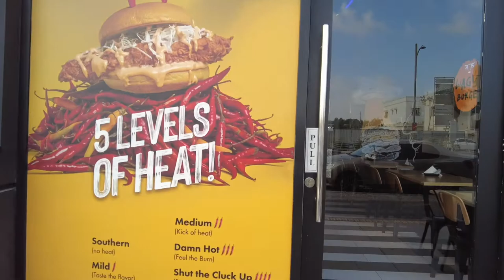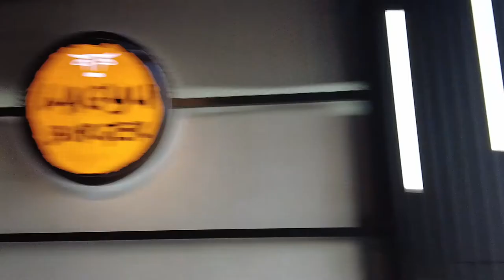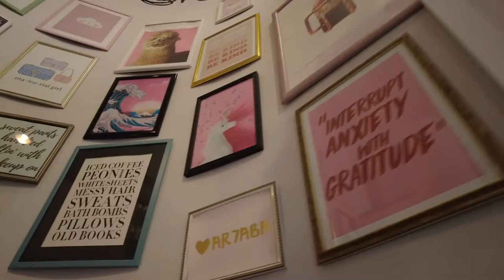Daddy's Burger + Tania's Teahouse | Sethurday Vlogs!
Daddy's Burger + Tania's Teahouse!

Hey sethmates! It's burger and tea time!

– – – Tools & Equipment: – – –
👉 Camera: DJI Pocket 2 Creator Combo
👉 Microphone: Fifine K730 USB Desktop Microphone
👉 Video Editing Software: iMovie on a Macbook M1 Pro